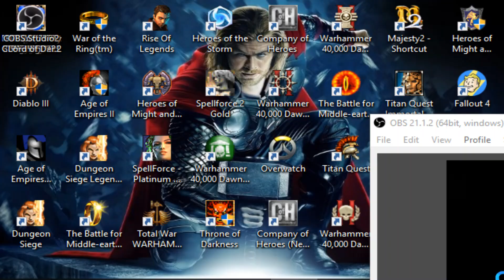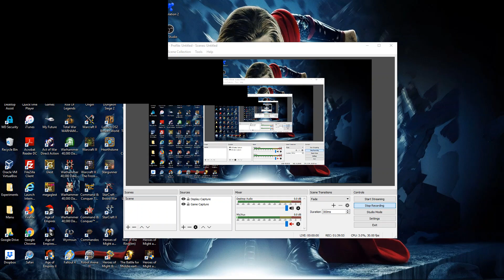22. Command and Conquer - I [GDI] - Covert Operations (Blindsided)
22. Command and Conquer - I [GDI] - Covert Operations (Blindsided)